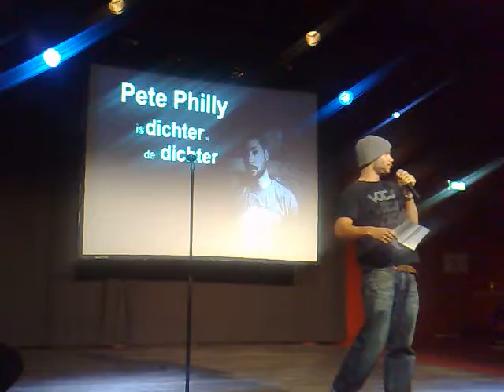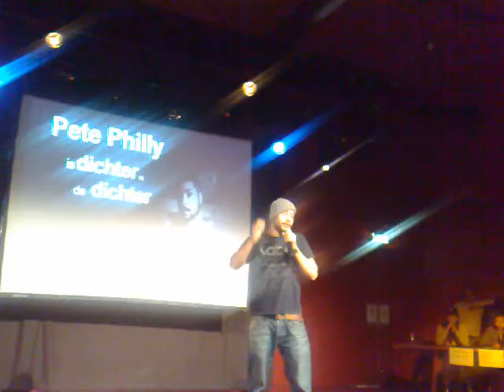Pete Philly @ Spoken, 28-10-2010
Pete Philly tijdens SPOKEN in de Vorstin, Hilversum.